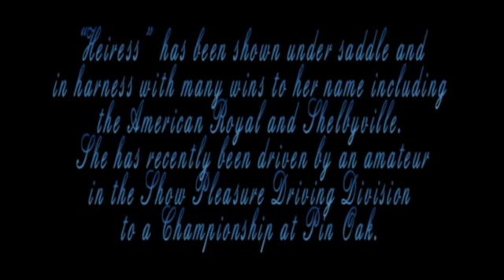Bluebonnet Farm: Xuxa's Heir